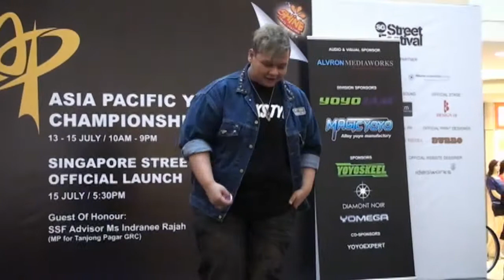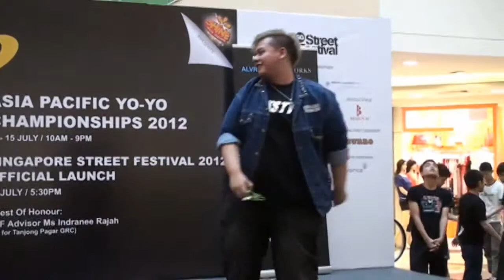2012SYYC Preliminary 1A XX Nur Hakim Azmi